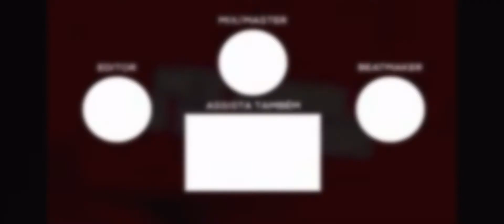rap do deixará￼